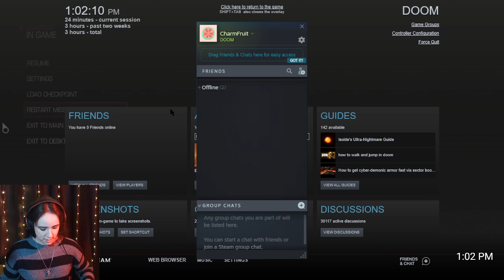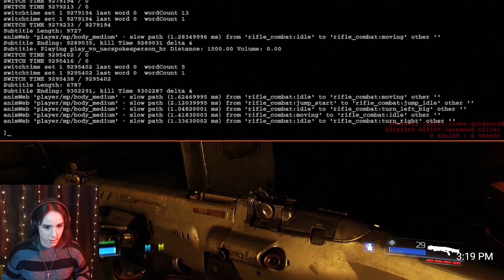Slaughtering demons for you... !DOOM part 2 |VOD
It's hell on Mars and I'm jumpy. I also got stuck at one point but we beat it!